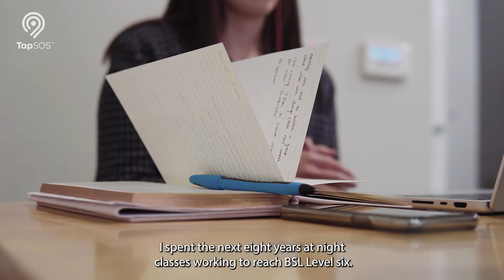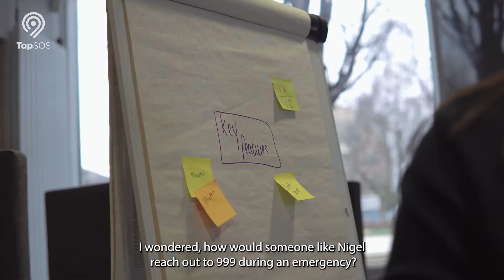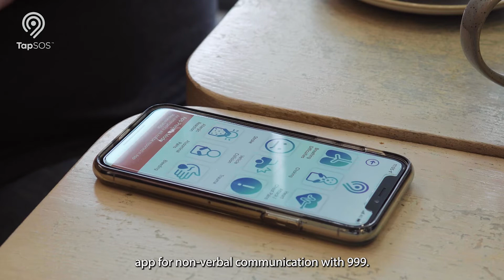TapSOS: Becca Hume's founder story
Becca shares the story of why and how she started TapSOS, the free non-verbal app for contacting 999. Making friends with her Deaf colleague Nigel made Becca realise the barriers people face during emergency communication. This video gives a glimpse into the TapSOS start-up journey.

TapSOS is the first accredited 999 app for contacting all four emergency services. A non-verbal way to report emergencies is a basic human right.

Anyone could be unable to speak in an emergency - so everyone needs TapSOS. Search TapSOS on the App Store and Google Play to download for free.